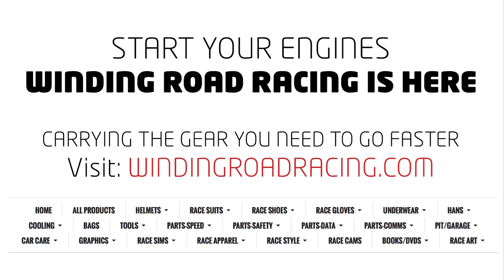WRR TV: 2015 Dodge Challenger SRT Hellcat - Auto Club Speedway Track Test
Ride along as we lap the Auto Club Speedway's sports car course in Fontana, California with our long term test car during a Speed Ventures track day. Read more about long term test car